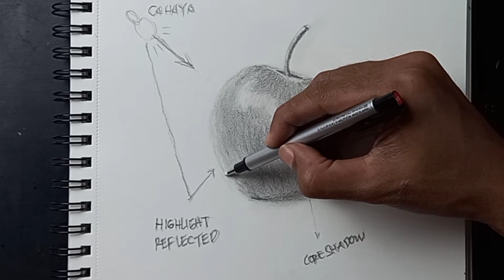Biar Realis‼️Ternyata Begini Cara Menggambar Apel yang Bagus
Cara menggambar apel yang bagus menggunakan salah satu persepsi realis, yaitu Persepsi Tepi (Perception of The Edges). Gambar apel yang mudah menggunakan Teknik arsir dasar yang bisa kamu coba sendiri di rumah. Dengan menggambar buah apel menggunakan pensil, kita bisa belajar lebih banyak tenteng Teknik arsir. Menggambar buah apel dengan garis bantu tanda tambah supaya mudah di pahami. Gambar buah apel yang mudah dilakukan dengan cara menggambar buah apel dengan teknik arsir kontur agar menyamarkan garis.